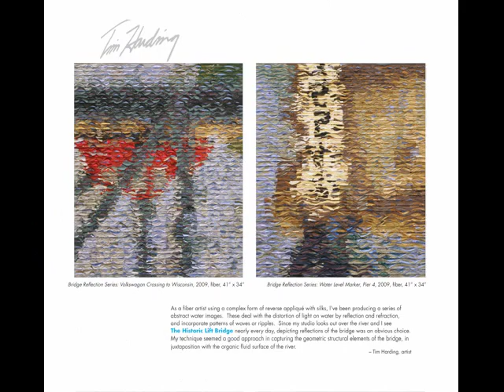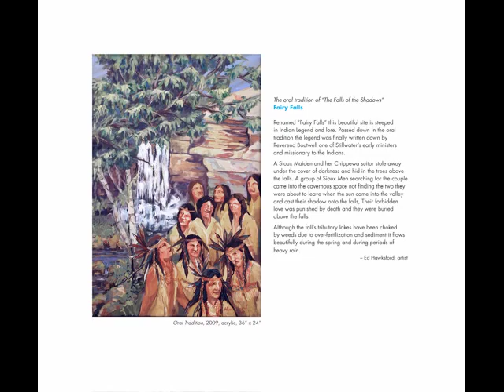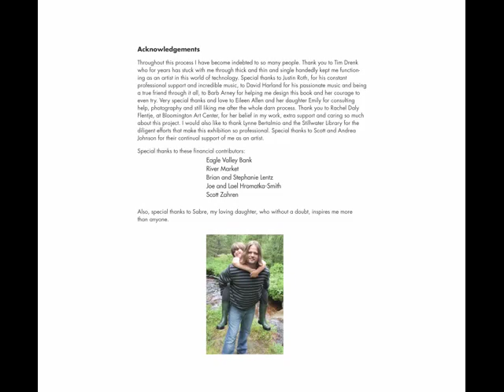Mapworks 2 Stillwater book slideshow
Mapworks 2 Stillwater.  Published limited edition book.  Features artists Erik Sletten, Barbara Arney, Anne DeCoster, Tim Harding, Edward Hawksford, Mark Horst, DeAnne L. Parks, Randall Raduenz.  Hard cover. 32 full color pp. Introduction by Erik Sletten. (Printing: 50, one edition only) $52.